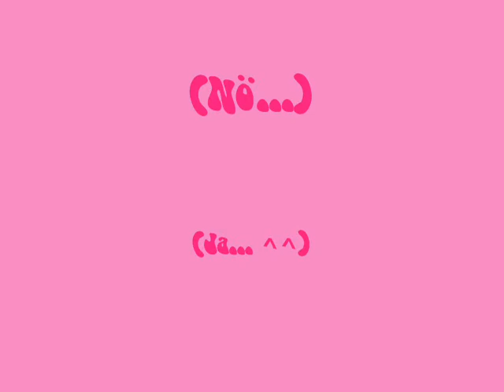Bjørn Einar Romøren- Blubb